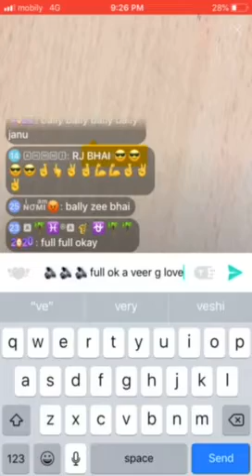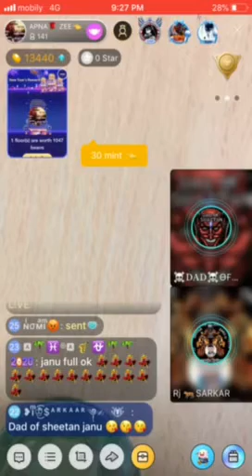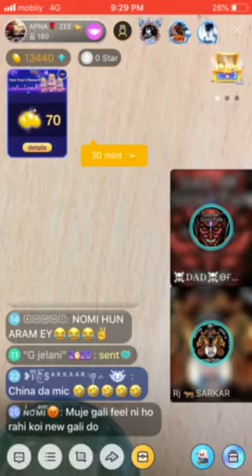Shatan is fucked by RJ feel kro sarkar111 ko